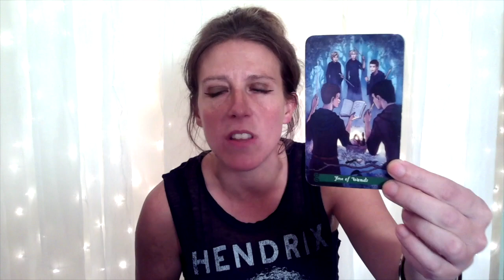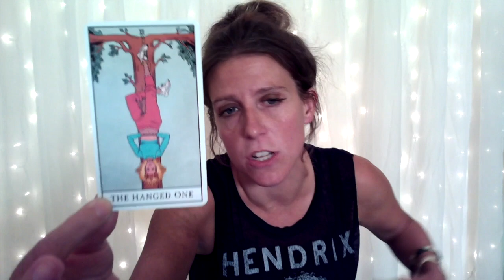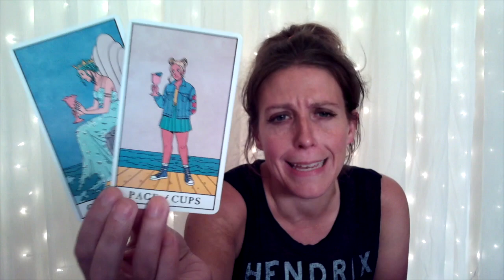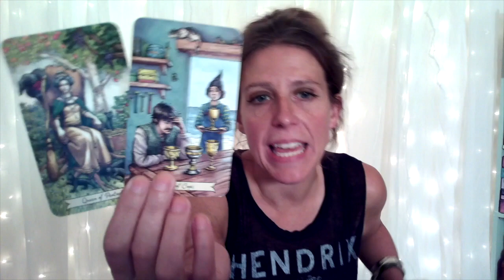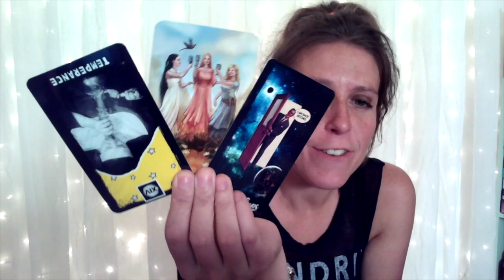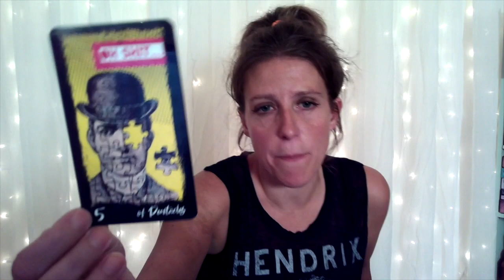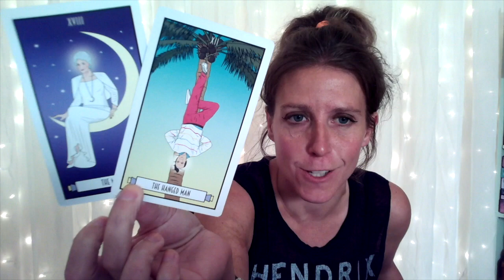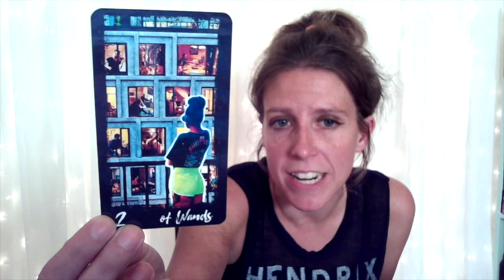Taurus- Career & Finances, & Love & Relationships Tarot Reading by The Intuitive Teacup!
Important: This is a Career & Finances, & Love & Relationships Tarot Reading for Taurus Sun, Moon, Rising, & Venus for Roughly September to November 2020. (though really, there is no timeline to when this message is relevant). The messages will not resonate with everyone so please only take away positive messages for your own self-empowerment, self growth and higher good. My messages are intended to motivate you, inspire you and empower you. If you don't feel that way while watching- it might not be your message. Never force anything to fit your circumstance or scenario. We all have free will. I do not give medical/ legal advise of any kind. Let’s keep it positive please!  We all have free will and are responsible for our actions.  (more details down below).

Decks:
The Rider- Waite, Smith Tarot Deck
Kawaii Tarot by Diana Lopez
Thelema Tarot - Renata Lechner
The Bad Ass Tarot- Harley Spenser
Moder witch Tarot- Lisa Sterle
The Golden Girls Tarot- Smith Street Gifts
Jenny Lewis Tarot Deck- Sina Grace
Triple Goddess Tarot- Jaymi Elford & Franci Rivolli & Lo Scarabeo
After Tarot - Giulia F. Massaglia & Lo Scarabeo
Arcanum Tarot by Renata Lechner & Jaymi Elford
Everyday Witch Tarot by: Deborah Blake & Elisabeth Alba Murphy